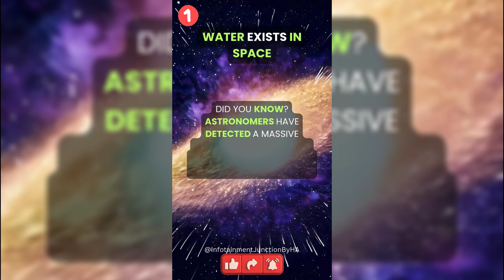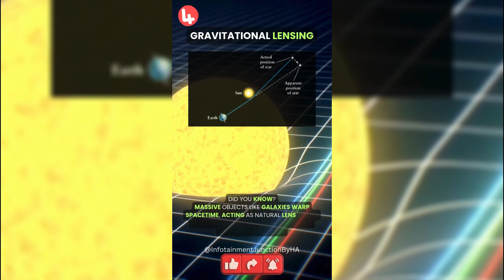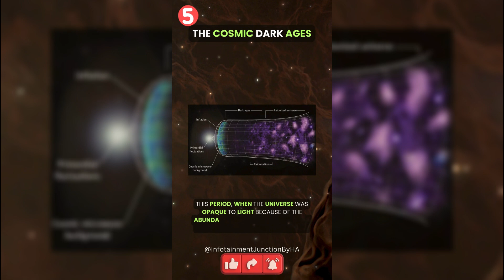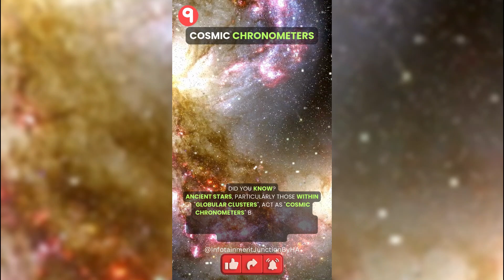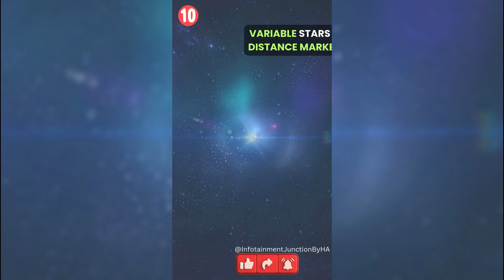10 Facts About Space & Universe to Blow Your Mind Away | Amazing Universe Facts |Part 9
Discover the mind-blowing and incredible facts about our universe! From dark matter and black holes to the cosmic microwave background and trillions of galaxies and stars, get ready to be amazed by the wonders of space. 🌌✨